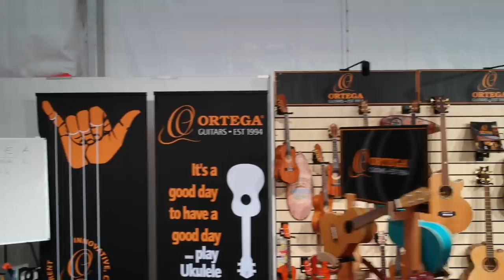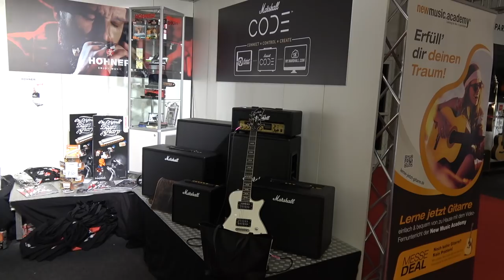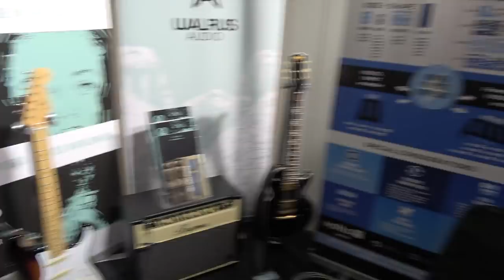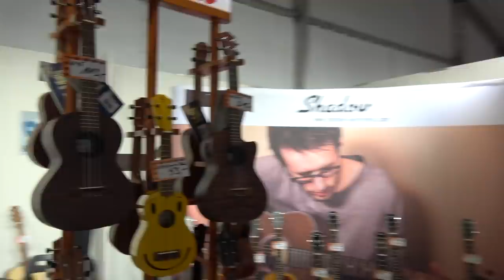Musik Produktiv Hausmesse after hours...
Hey folks...
I recently spent two awesome days at the Musik Produktiv Trade show... check it out... thanks to Jaffster/Leo/Alex for hanging out and being my camera dude!